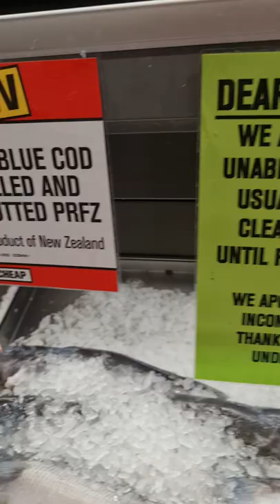New Zealand Blue - Cod Fish